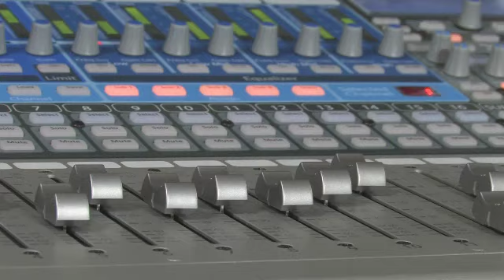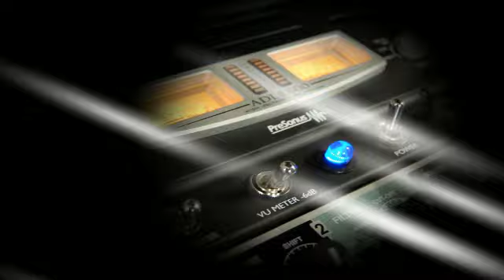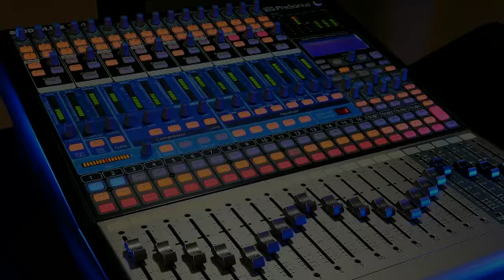The Studio Edge - Studio Concepts, Gear & the Physics of Sound Trailer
The Studio Edge - Studio Concepts, Gear & the Physics of Sound.
These days more and more people are recording at home instead of going to professional studios. The technology involved has become so accessible that almost anyone can start up their own studio. While this means that there's more music out there than ever, it also means there's a lot more poorly produced music floating around. It's not enough to simply have the required equipment. You need to know how to use it!

The purpose of this series it to help you get a solid grounding in audio engineering and sound recording. In this first installment of The Studio Edge: Pro Audio Recording Series you will learn the fundamentals of sound engineering that are crucial to your success in the studio. Understanding the physics of sound and how to properly use things like compression will make all the difference in your recordings.

The tutorial's author, Jim Pavett, will give you a detailed overview on every aspect of the recording process, with hands on projects covering how to set up your monitors, how to handle phase issues, and how to properly place microphones. Although there is some theory involved everything is well explained, complete with hundreds of helpful visuals. Jim will take you through a complete journey of the fundamentals of audio recording.

Throughout the tutorial, Jim also gives opportunities for you to get out of your seat and get involved. Whether it's figuring out which frequency your hearing tops out at, or moving around the room to figure out the best place to put your monitors, there are tons of practical lessons to try out on your own. If you're starting to put together a studio and are feeling overwhelmed with everything around you, let us help you out by teaching you the fundamentals of audio so you'll never feel like an alien in your own studio again.

About Jim Pavett: With over 25 years of experience in the recording studio and owner of the commercial recording studio Allusion Studios in Tucson, AZ, Jim is a pool of knowledge on sound recording and engineering. He is skilled in all aspects of audio production, and with his degree in electrical engineering he understands the dynamics between the music and the equipment.

If you are interested in the all important aspects of pro sound recording in your home studio, then this tutorial is for you!